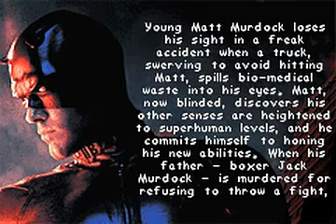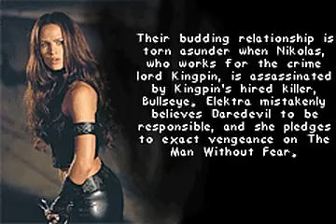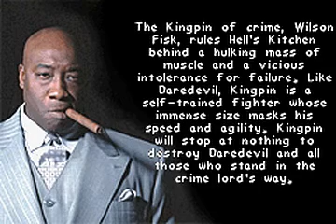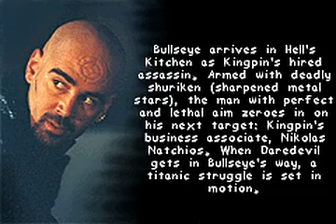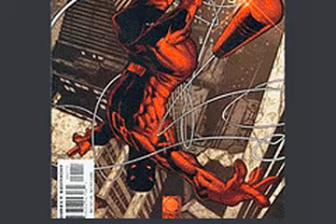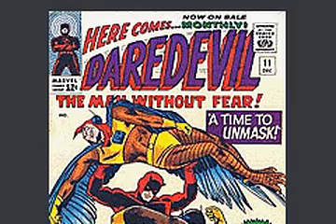Daredevil - All Secrets (GBA)